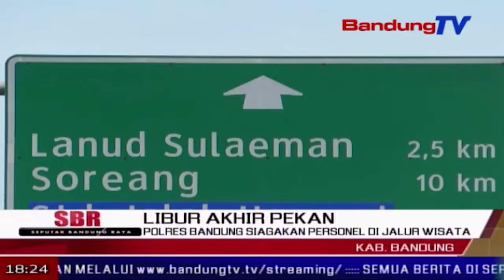Polres Bandung Siagakan Personel di Jalur Wisata | SBR | BANDUNG TV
SBR | BANDUNG TV | KRISANTI | Guna mengamankan libur panjang pada Jumat ini, satuan lalu lintas polres Bandung menyiagakan ratusan anggota di beberapa lokasi, yang menjadi titik rawan kemacetan. Selain menyiagakan anggota, Satlantas polres Bandung juga akan memeriksa bus di pintu keluar tol Soroja.